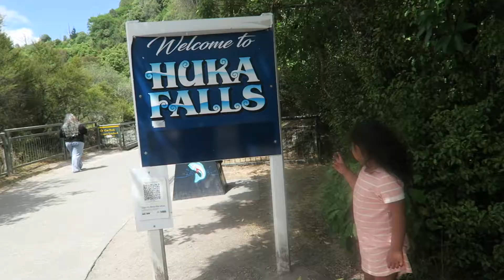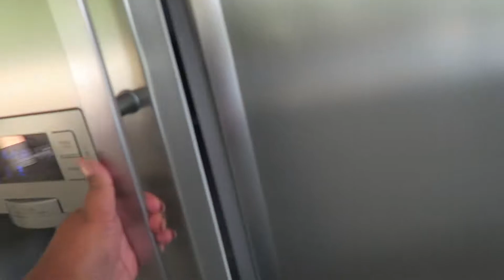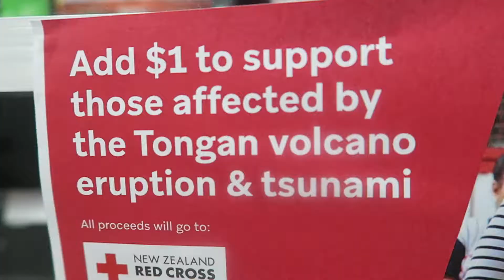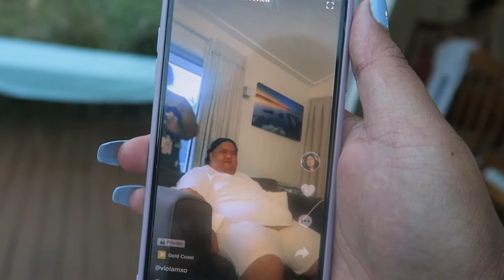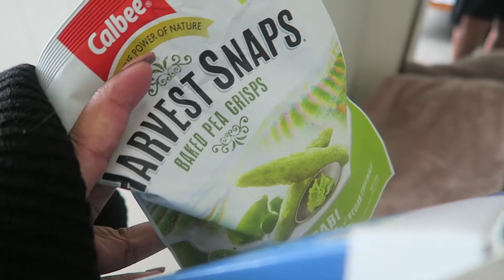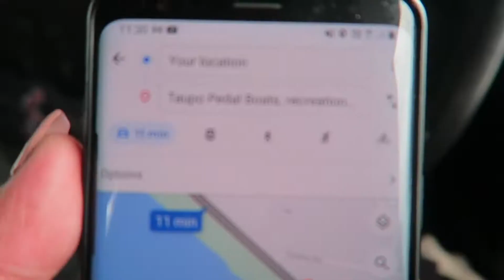Fun adventures with the family in Taupo, NZ | Part 1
WHATS POPPIN'!!

So as usual here I am saying I'm coming back to YouTube but not really coming back to YouTube lol.  My family got to visit Taupo back in Feb and honestly it was one of my favourite places.

Loveyall xx

My Name is Mia and I reside in Auckland, NZ. I started this channel to be able to express myself and be a role model for all polys across the globe. Join the family.